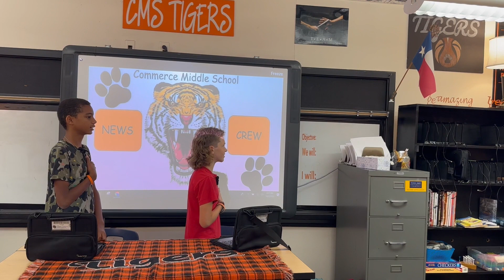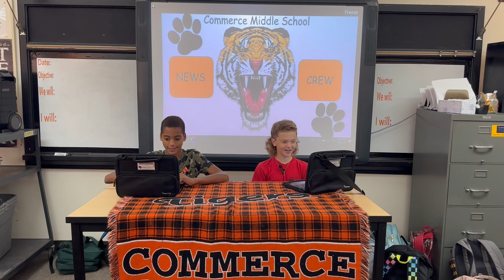10 2 2023